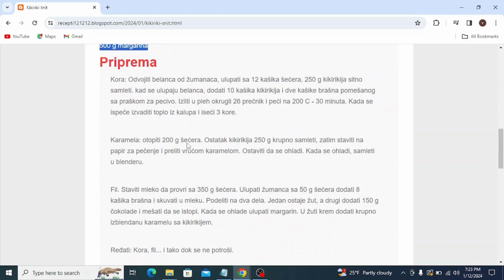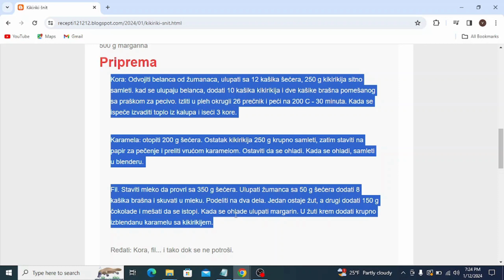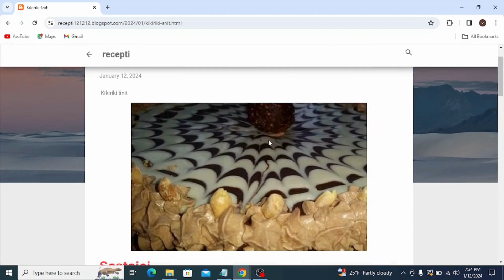Kikiriki šnit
torte recepti,
torte ivanjica,
torte stamevski,
torte akcija,
torte andjelcic,
torte arandjelovac,
torte aman,
torte automobili,
torte aurora,
torte arilje,
torte autici,
torte bez pečenja,
torte beograd,
torte barbie,
torte brze,
torte barbi
torte bez jaja
torte cena
torte cenoteka
torte crvena zvezda
torte cokoladne
torte cacak
torte coolinarika
torte crtezi
torte crvena zvezda sa slagom
torte dis
torte decije
torte dekoracija
torte dinosaurus
torte duga
torte dinosaurusi
torte elza
torte eskom
torte elsa
torte elsa i ana
torte elegantne
torte emily
torte egipat
torte edeka
torte fudbal
torte fudbalske
torte fudbalski teren
torte frozen
torte farma
torte fudbaleri
torte fondan
torte fortnite
torte flert nis
torte fortuna arandjelovac
torte gelato
torte gomex
torte gotove
torte golub
torte gradiliste
torte golubinci
torte hulk
torte heineken
torte harmonika
torte hofer
torte ignjo
torte idea
torte jednorog
torte jagodina
torte jeftine
torte jeni
torte japanski vetar
torte jednoroga
torte jednorozi
torte jafa
torte jez
torte jagodica bobica
torte kragujevac
torte kremaste
torte kraljevo
torte koje se ne peku recepti
torte krusevac
torte kupovne
torte kolaci
torte lidl
torte leskovac
torte lipa nis
torte lazarevac
torte lol
torte leptir
torte loznica
torte leon
torte lepe
torte maxi
torte motori
torte mladenovac
torte mala sirena
torte minecraft
torte meda
torte manja
torte novi sad
torte nis
torte novogodisnje
torte na akciji
torte najlepse
torte obrenovac
torte partizan
torte patrolne sape
torte podgorica
torte posne
torte pepa prase
torte pancevo
torte partizan sa slagom
torte prodaja
torte pinterest
torte princeze
torte quarter
torte cokollate
torte quark
torte quark mandarinen
torte quadrate
torte quarkcreme
torte quark-sahne
torte qimiq
torte rodjendanske
torte roda
torte recepti cokoladne
torte ronaldo
torte ruma
torte recepti sa slikama
torte roblox
torte slike
torte torte
torte traktor
torte tropic
torte tik tok
torte traktori
torte tsv
torte trebinje
torte tivat
torte u obliku srca
torte univerexport
torte ukrasene slagom
torte ukusi
torte ukrasene slatkisima
torte užice
torte u obliku broja
torte ukrasavanje
torte vocne
torte vanilica
torte vragolic
torte valjevo
torte vozdovac
torte vrste
torte vidikovac
torte vranje
torte vrbas
torte vuk
torte winx
torte wien
torte winks
torte wolt
torte wien bestellen
torte werl
torte wednesday
torte wuppertal
torta cresima
torte youtube
torte
torte auto
torte aleksandra
torte ana i elza
torte akullore
torte ariel
torte ananas
torte al cioccolato
torte asmr
torte apfel
torte aus fertigen torten
torta ahogada
torte barbike
torte cetvrtaste
torte crtani
torte coko moko
torte challenge
torte cokoladne jednostavne
torte čizkejk
torte cheesecake
torte cocomelon
torte cake